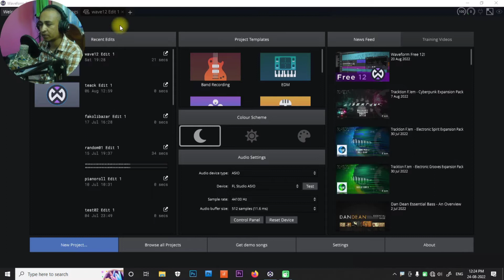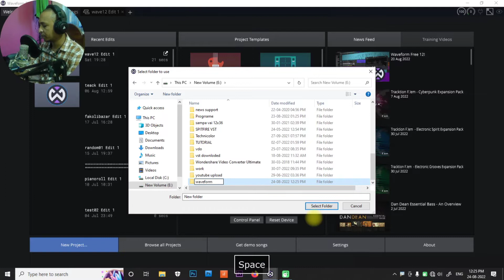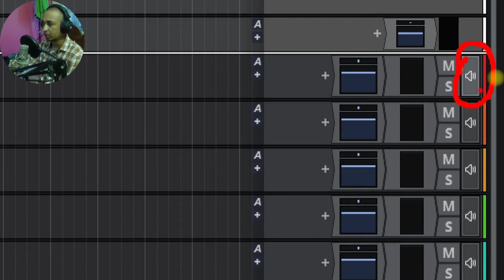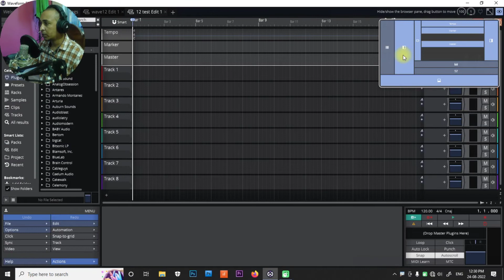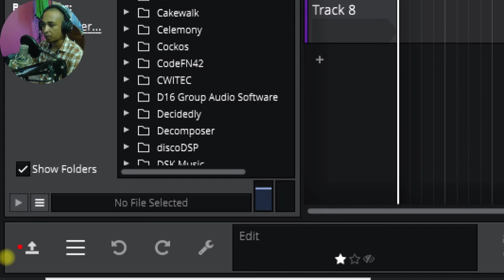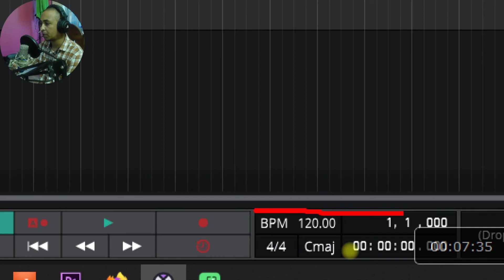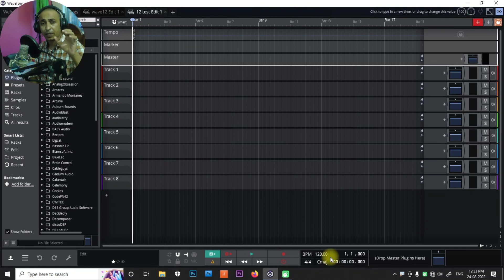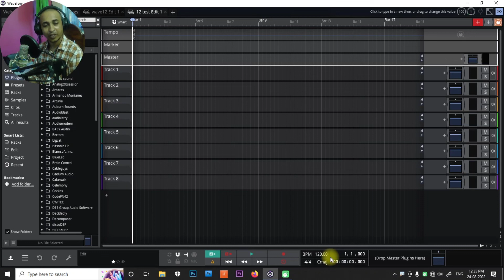Wavwform Free 12 Episode 1 | User Interface | Hindi Tutorial